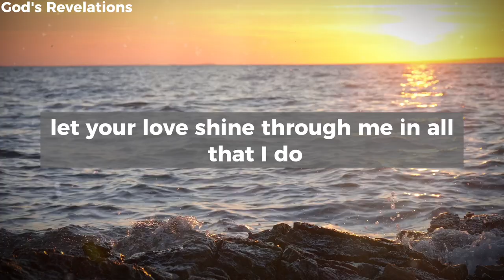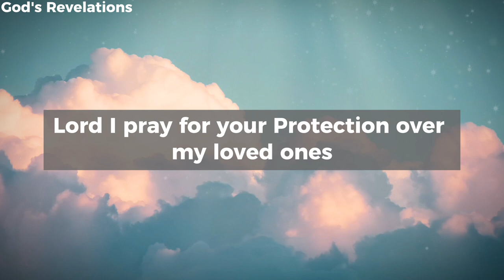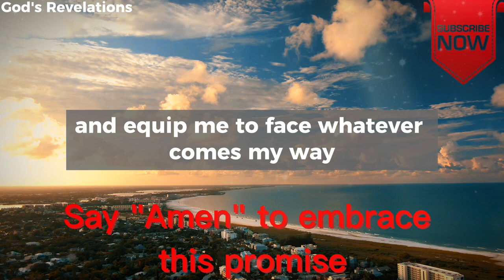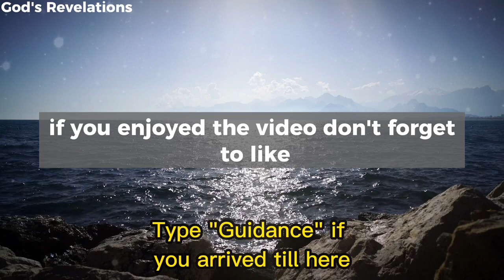God's Revelations - A Morning Prayer to Start Your Day with God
godsrevelations